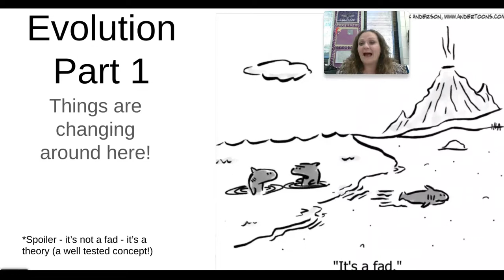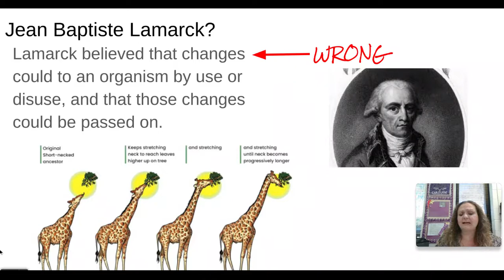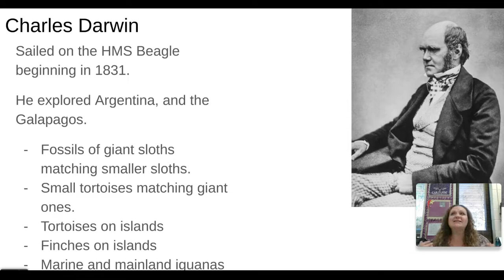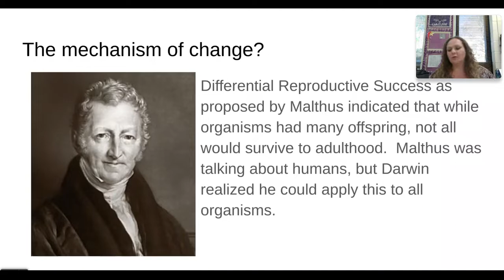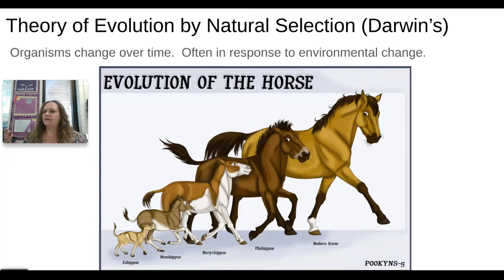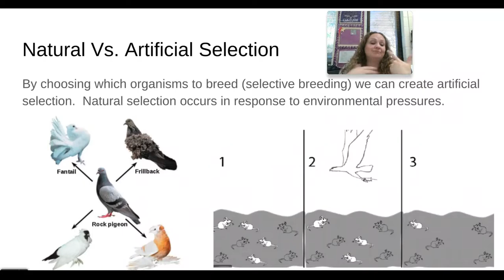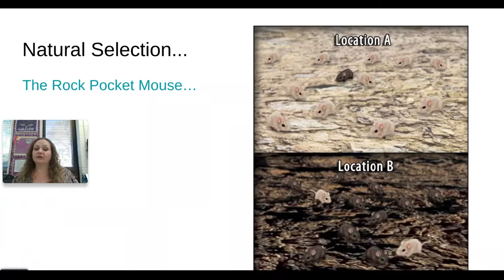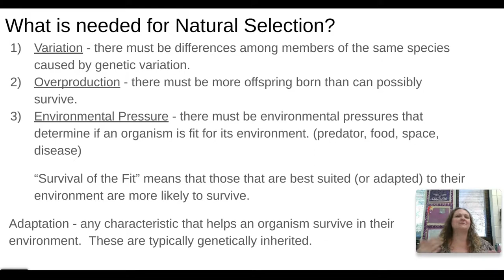Evolution Part 1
Biology Lecture